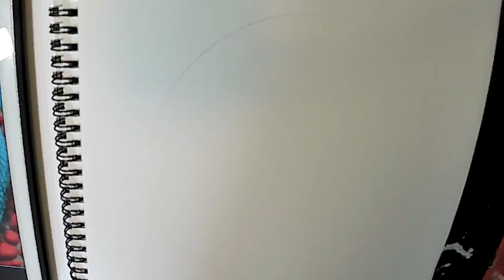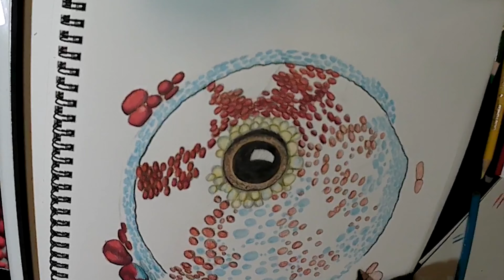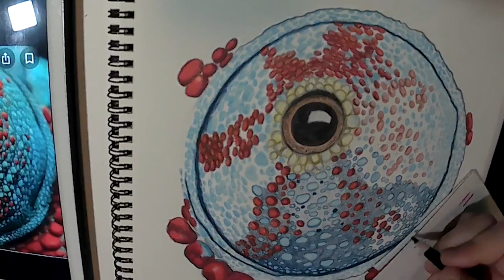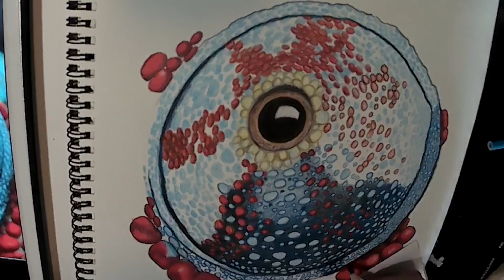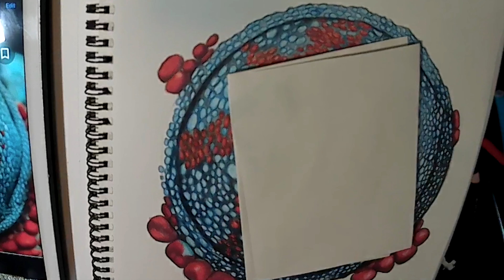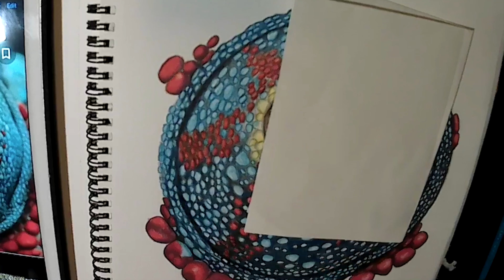Coloured Pencil Chameleon Eye Drawing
Hi Everyone,
Thanks for joining me! This is a time-lapse of me drawing a chameleon's eye. I'm pretty new to using coloured pencil for more detailed drawings. But I've been really enjoying it and learning to use different mediums. I also like watching process/time-lapse videos and thought you might enjoy this one.

Materials:
Faber-Castel Coloured Pencil
Prismacolor Pencils
Strathmore 9x12in. Coloured Pencil Paper

If you like my Art you can also follow me on